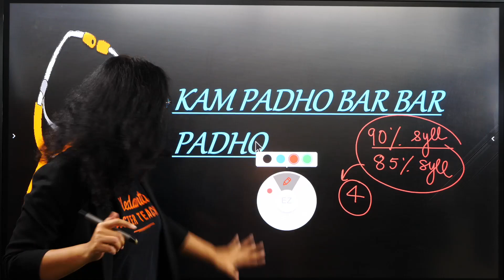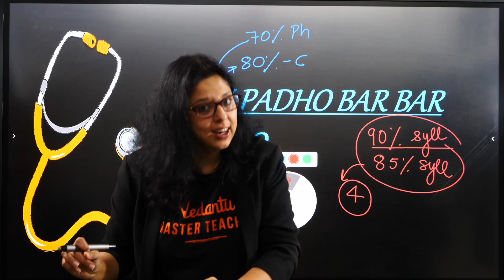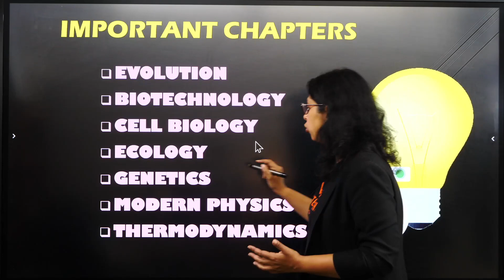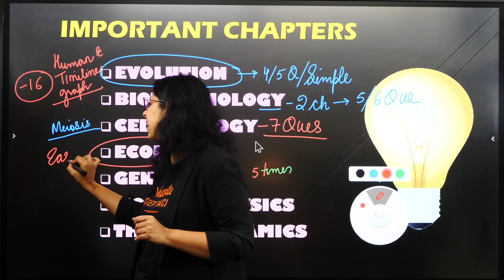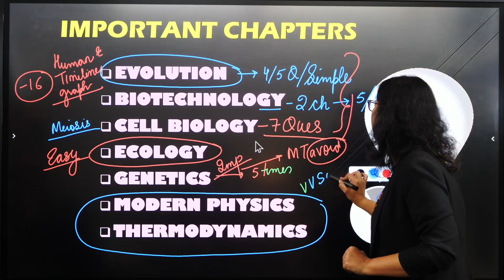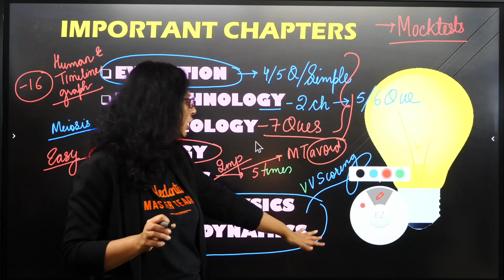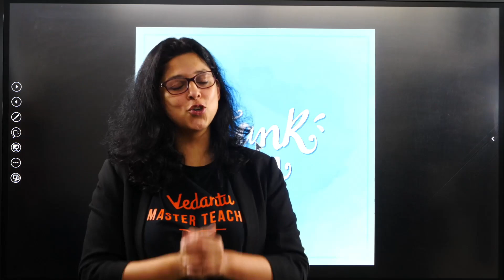Smart Work VS Hard Work…INSANE RESULTS!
Check out this NEET 2023 CRASH COURSE Right Now!